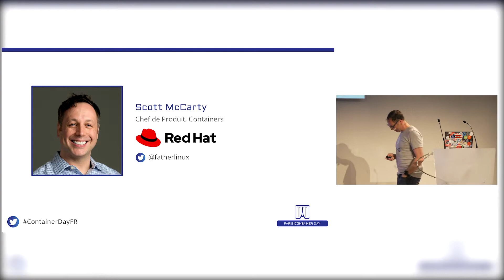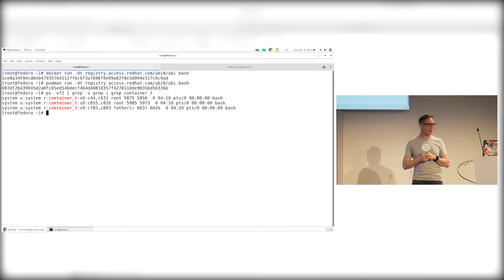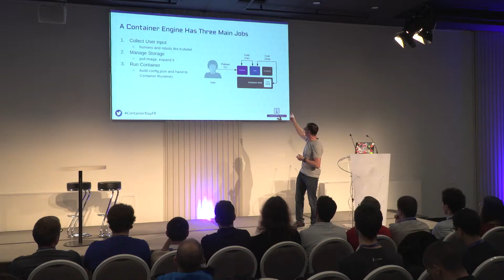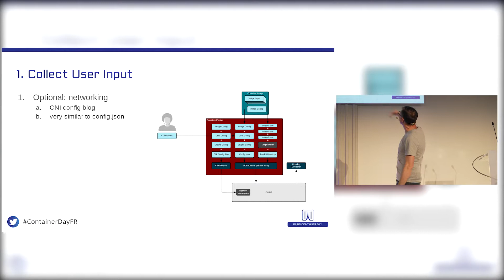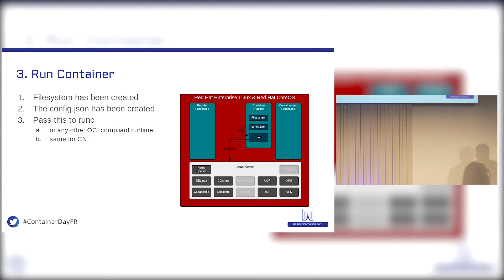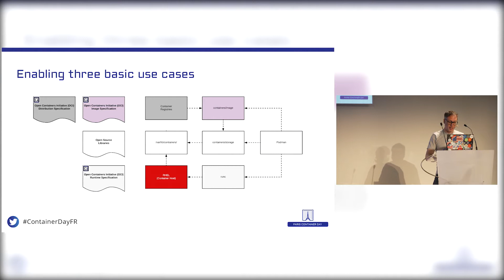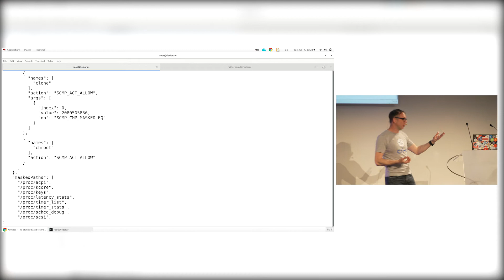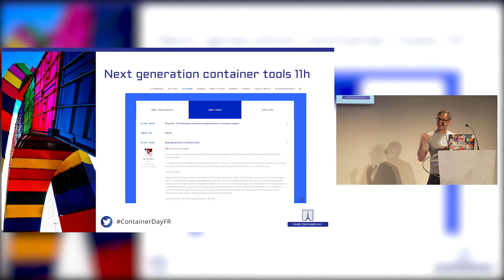The Standards and technologies behind a container engine - Scott McCarty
So, you know that containers are fancy processes, and you know that the kubelet, docker engine, runc and the kernel work together to somehow create containers, but you have gaps in knowledge on exactly what happens in between kubectl run (or docker run, or podman run) and ps -ef on a node. If you can’t explain it on a napkin and that drives you nuts, this talk is for you.

There are a lot of technologies working together to make a simple command so simple. It’s like an iceberg of technology below the water, and we are going to scuba dive below the surface and explore what’s going on. Also, we are going to give you a pewter challenge coin to prove you were there and did it.

After attending this talk, you should be able to impress your friends, influence people and become rich using your new, deeper understanding of how the orchestration node (kubelet), container engine (CRI-O, dockerd, containerd), container runtime (runc, kata, gvisor), and Linux kernel work together to create and manage containers.

Par Scott McCarty - Principal Product Manager - Containers - Red Hat